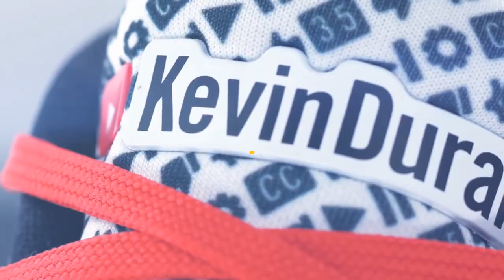7 TENIS DE COLORES PARA HOMBRE: cuáles PUEDES y CUÁLES MÁS TE VALE QUE NO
te gusta usar tenis con COLORES. ATIENDE ESTAS REGLAS

Visita nuestro sitio asociado de Amazon para productos de tu interés: